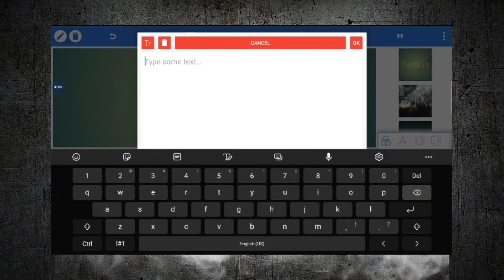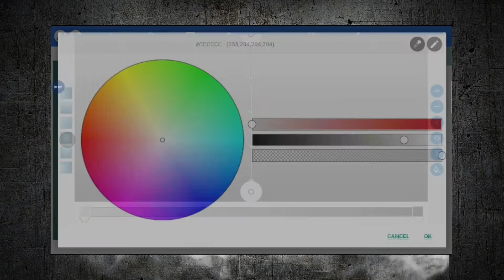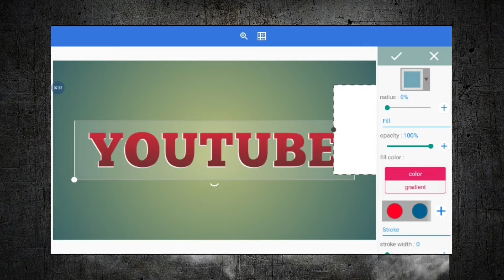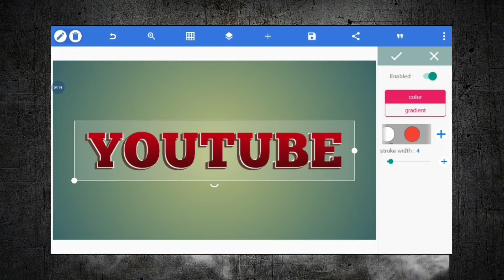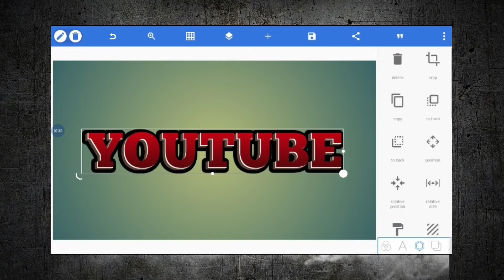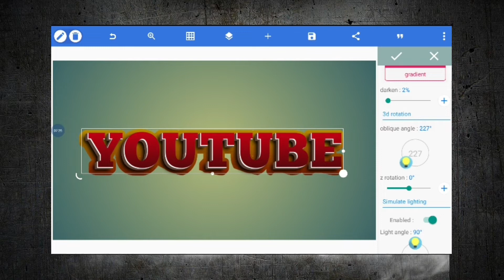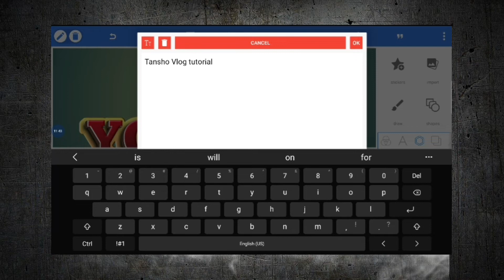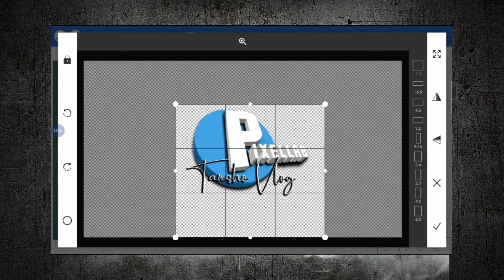Youtube text effect tutorial in Pixellab | Tutorial by tansho vlog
➡️Pixellab
➡️Picsart
➡️Kinemaster
➡️Alightmotion
➡️Intro Maker
➡️photomo
➡️REMINI
➡️TOONAPP
➡️CC express